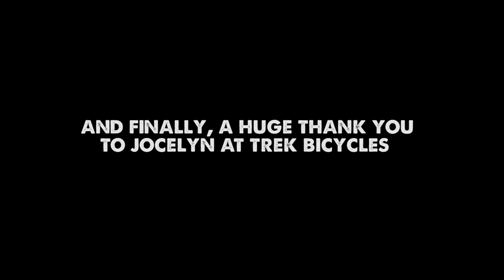We Made it to New York City! Ryan and Ali Bike Across America-Ep 34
After 2.5 months of riding across the USA, Ali and I finally make it to our goal, New York City. The route to NYC takes us 100 miles from New Paltz, all the way to Brooklyn Heights. Most of the ride is on beautiful rail trails.

Camera And Tech Gear:
Sony A6500

Tools:
Lezyne Micro Floor Pump
2 Pedros Tire Irons
Patch Kit